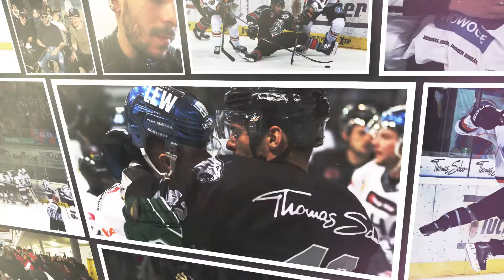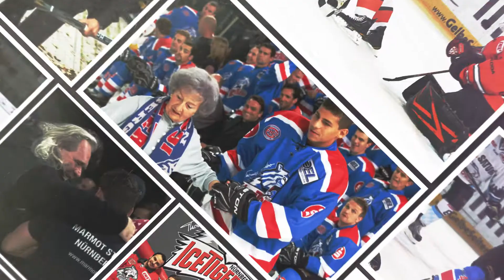Danke! 7 Jahre Ice Tigers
Sieben Jahre bei den Thomas Sabo Ice Tigers. Zeit, zurückzublicken und Danke zu sagen!

Video: Alexander Fuchs